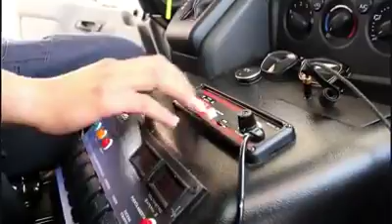Cruz Roja informa e identifica una emergencia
Para los grupos de Emergencias de la Cruz Roja es importante que identifiques los tonos de alerta